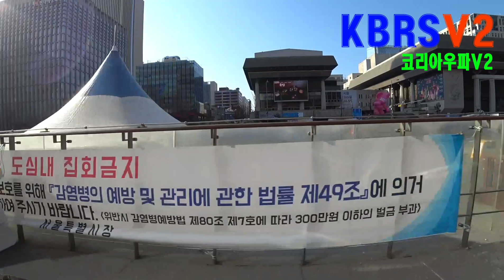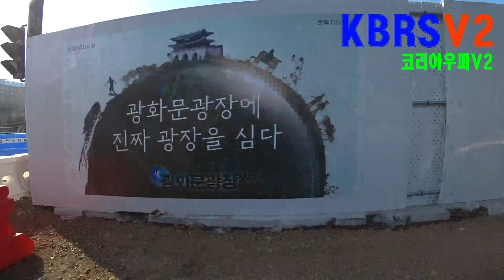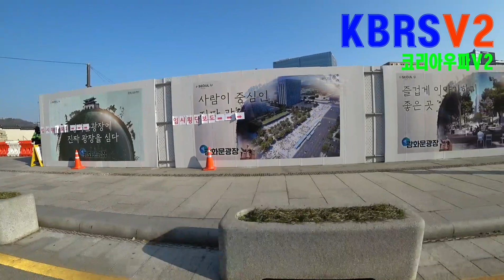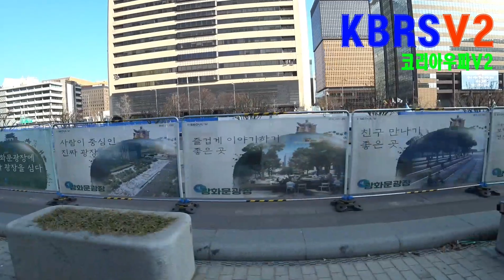광장의 현재 모습...국민세금이!!